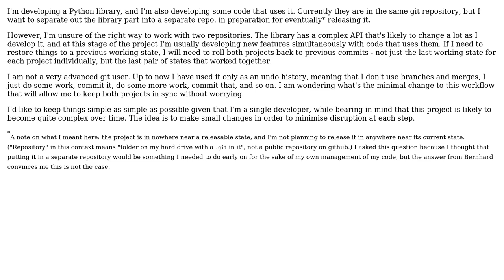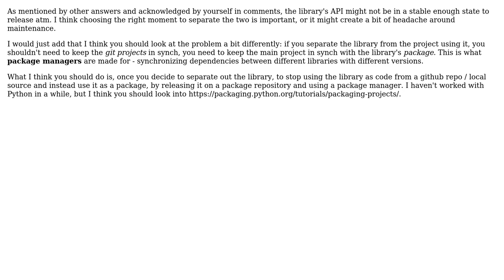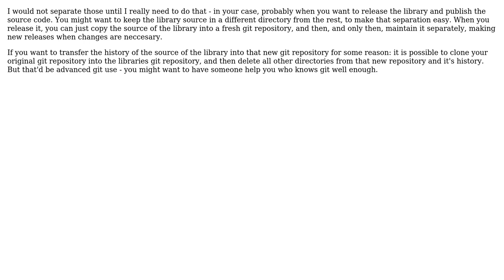Software Engineering: How do I keep two git projects in sync with each other? (5 Solutions!!)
Software Engineering: How do I keep two git projects in sync with each other?

With thanks & praise to God, and with thanks to the many people who have made this project possible! | Content (except music & images) licensed under CC BY-SA | Music | Images & others | With thanks to user Pieter B user Nathaniel user mmathis user Mihai Coman user Hans-Peter Storr user Bernhard and the Stack Exchange Network Trademarks are property of their respective owners. You are responsible for your own actions.